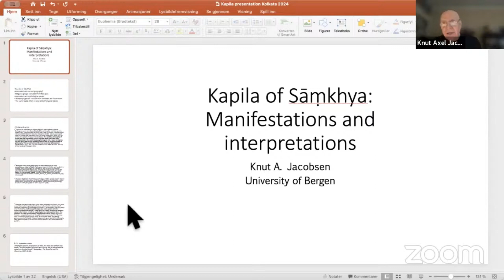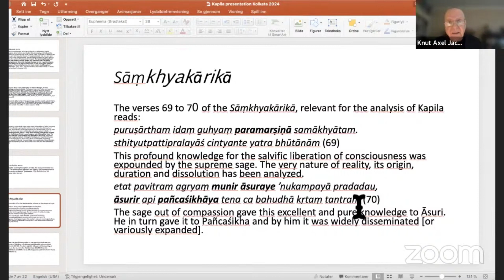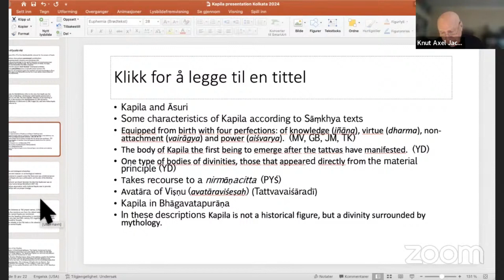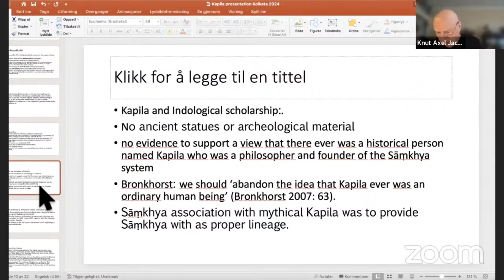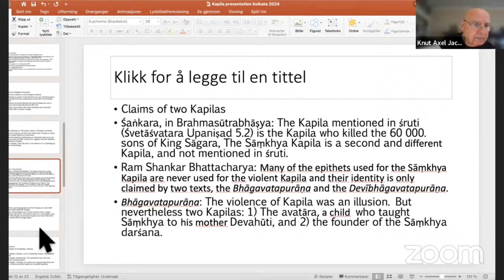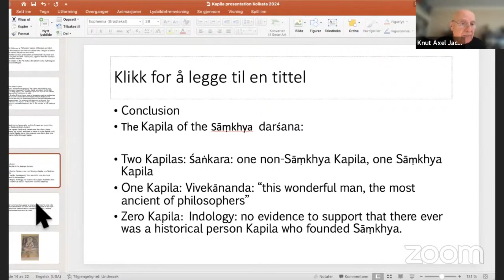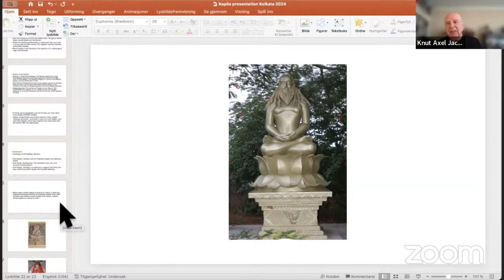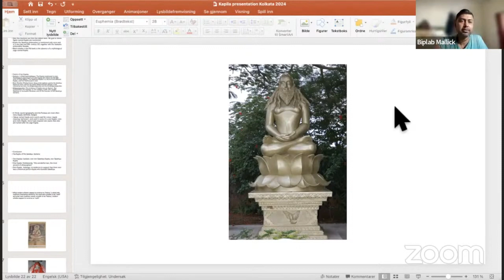Kapila of Sāṃkhya: Manifestations and interpretations by Prof. Knut Axel Jacobsen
Embark on an enlightening journey with Prof. Knut Axel Jacobsen from the Department of History of Religions at the University of Bergen.

🌟 Join us as Prof. Jacobsen delves into "Kapila of Sāṃkhya: Manifestations and Interpretations" exploring the intricate facets of Indian metaphysics.

Engage in a thought-provoking discourse on the manifestations and interpretations surrounding Kapila, the founder of Sāṃkhya philosophy.

Don't miss this opportunity to learn from a distinguished scholar with notable publications including "Prakrti in Samkhya-Yoga: Material Principle, Religious Experience, Ethical Implication" and "Kapila: Founder of Samkhya and Avatara of Visnu."

Expand your philosophical horizons and join the conversation.